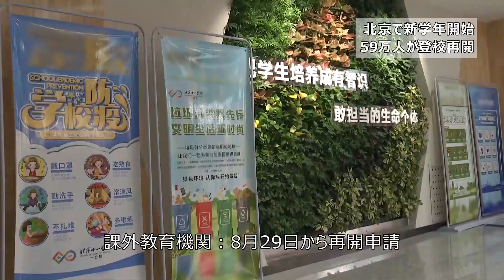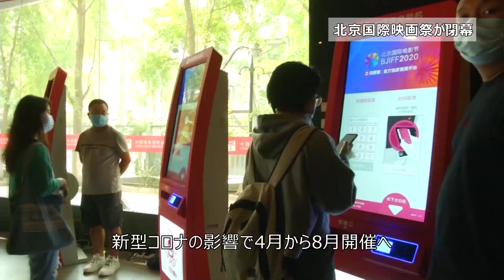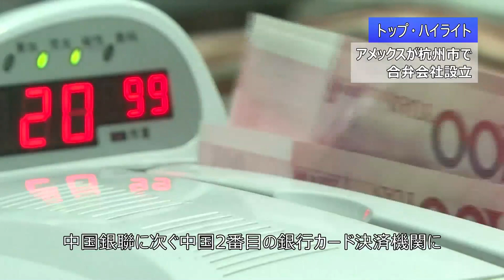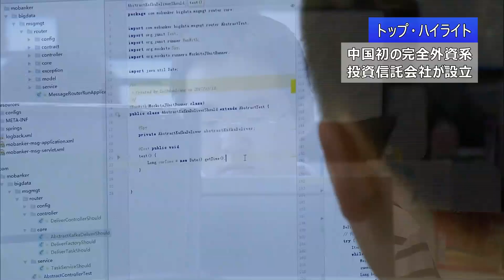【中国ニュース】8月31日（月） アナ：星 和明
●北京で新学年開始、59万人が登校再開
●北京国際映画祭が閉幕
トップ・ハイライト
●習総書記 チベット活動会議で談話
●王外交部長 仏外相と会見